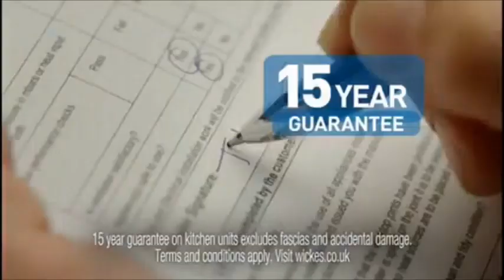CITV Robloxia on ITV1 Robloxia - Continuity & Adverts (29th December 2012)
Leading out of Wild Grinders and into Rated A For Awesome.